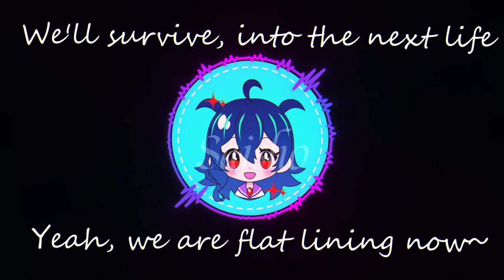Fingerdash (MDK Fingerbang) Lyrics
Been a long time since I have done one of these. Took my entire day soo. Anyways! Check out my actively posting channel, @SaishoVibes, to get gaming content and some music there as well!!

All rights to the song go to MDK, but I made the lyrics up myself for this while I was making it.

Also, youtube, I put the f-bomb in the lyrics, NOT FOR KIDS!